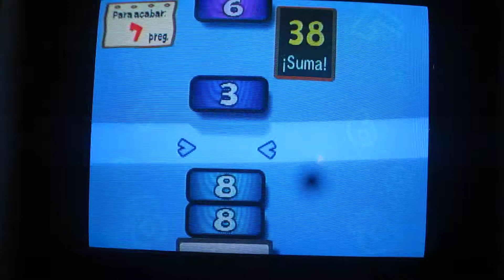Math blokspil (ekspert)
Jeg forsøger at gøre det math blokken spillet igen, men denne gang, den indeholder negative tal hvilket gør det sværere.